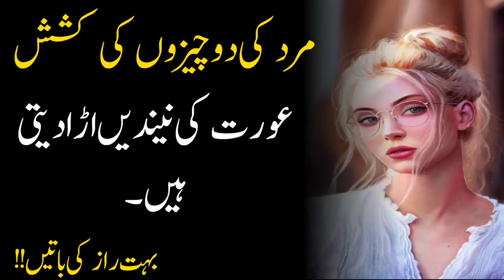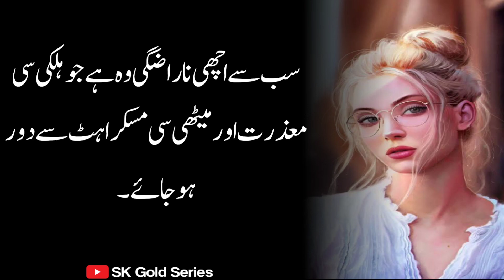Mard ke 2 cheezon ke kashish ( the attraction )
Mard ke 2 cheezon ke kashish ( the attraction ) ‎@Sk Gold Series

1: If You Enjoy This Video. 👌👌👌

#: Follow Me I'm on Instagram as👇👇👇 @shahbaz_khadim_official.